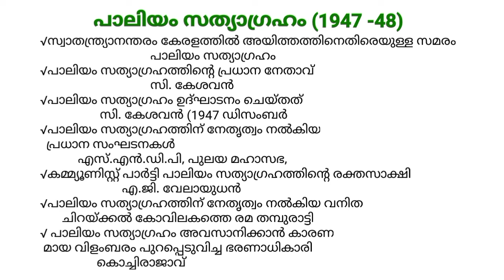psc examtopper/kerala revolt/paliyam Sathya graham/പാലിയം സത്യാഗ്രഹം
psc examtopper/kerala psc exam based classes/kerala revolt/paliyam sathyagraham/പാലിയം സത്യാഗ്രഹം